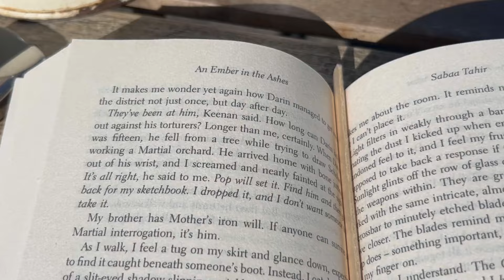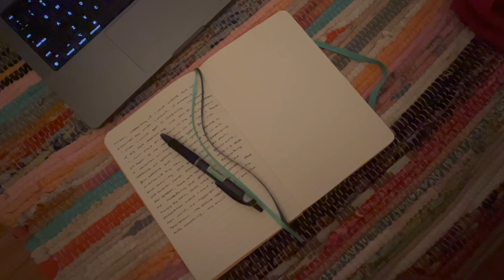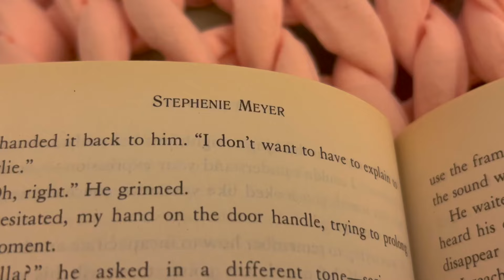We have euro summer at home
Hello, in this vlog I delude myself into believing its better to be at home than in Europe... in summer... where its warm. I have a solo date to the beach to read, go to cafes, sun bathe, hot girl walk and enjoy the solitude. I was also in desperate need of a tan and a hair refresh. Sometimes you have to be so deluded you can romanticise anything.
I am currently really sick, so uploads are slow but will come :)

Chloe